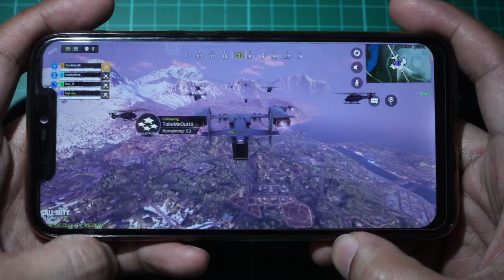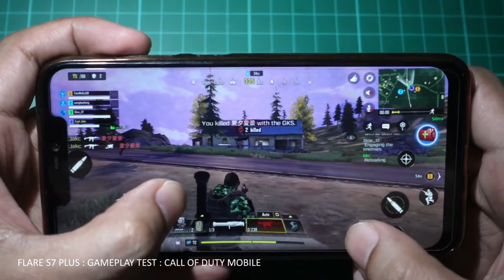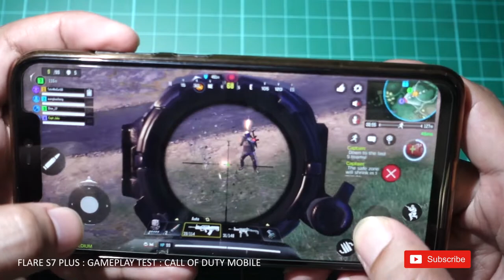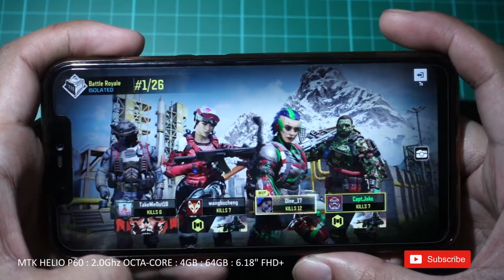Game Test || Cherry Mobile Flare S7 Plus || Call of Duty Mobile